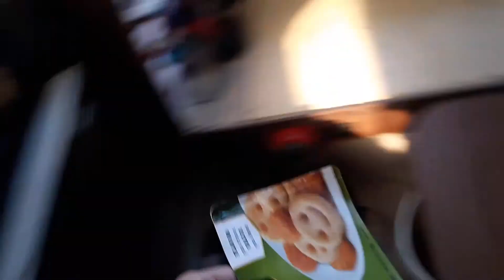I PUT MY CARPET IN: FL VLOG 15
Hey you guys, Chet the Dream Poet here. And at my Instagram Chet_guthrie4. Thank you all for the love and support. I love you all very much. Peace!

"So It Goes" by Bruce Jackson